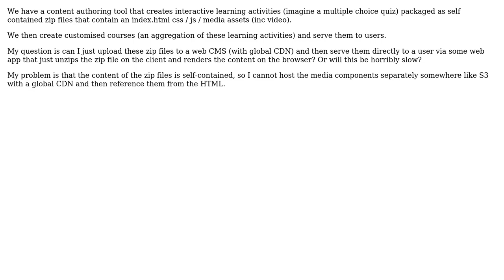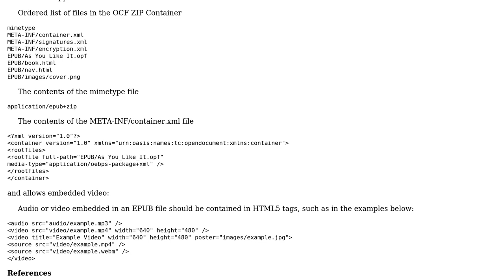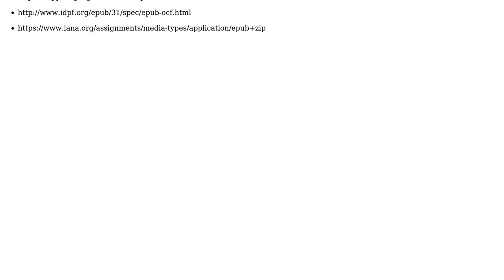Software Engineering: How to best serve zipped HTML packages to global audience?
With thanks & praise to God, and with thanks to the many people who have made this project possible! | Content (except music & images) licensed under CC BY-SA | Music | Images & others | With thanks to user Paul Sweatte user Oliver McPhee and the Stack Exchange Network Trademarks are property of their respective owners. You are responsible for your own actions.